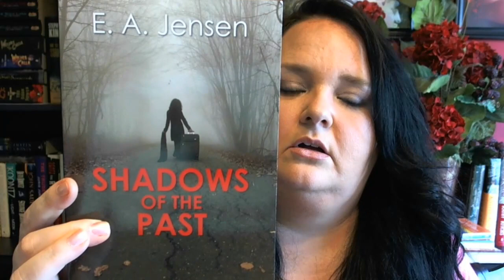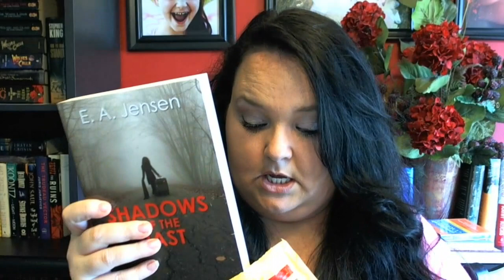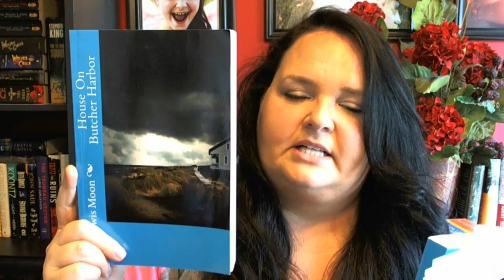Book Haul / In my Mailbox July 6 2012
Books, In my mailbox...and stuff.

This week I received these books:

Ad Nauseam by CW LaSart
Shadows of the Past by EA Jensen
House Butcher Harbor by Lisa Lewis Moon
World Religions